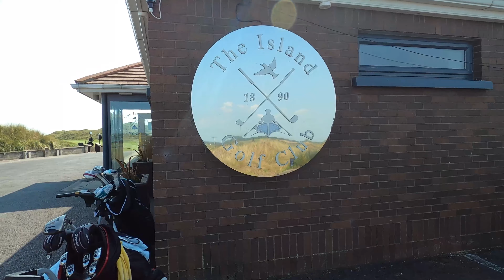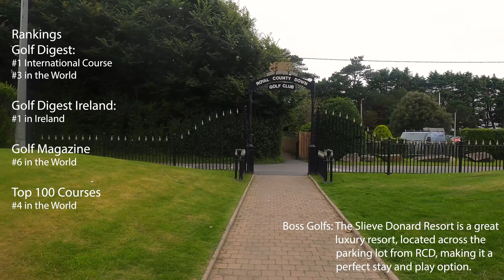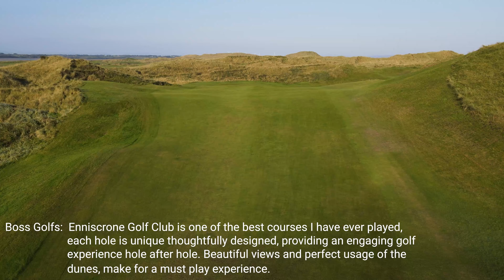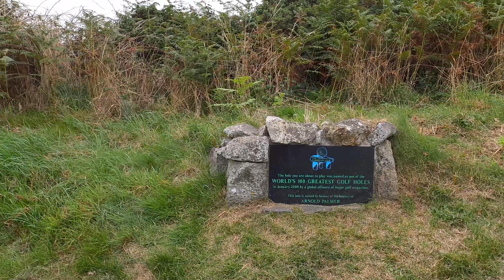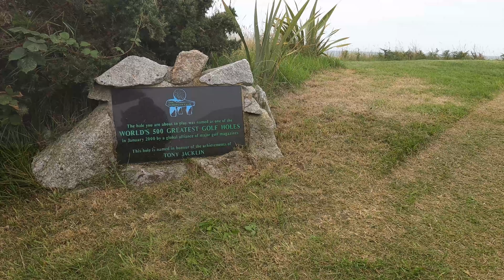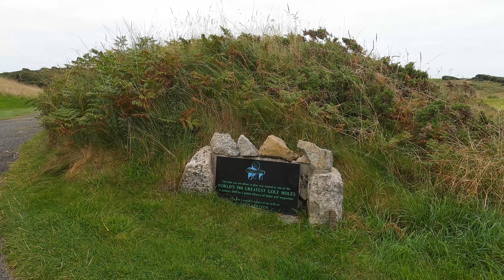TheBossGolfs: 8 Days in Ireland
TheBossGolfs Eight Days in Ireland.  My Epic Ireland Golf Trip was the best pure golf trip experience, I have ever had.  This video is the complete journey.  I have also posted each course individually which you can find on my page.  This video has some bonus footage not in the individual videos.

Portmarnock Golf Club - 00:00
Portmarnock Golf Links - 3:30
The Island Golf Club - 7:01
Royal Country Down - 13:23
Ardglass Golf Club 0 20:02
Royal Portrush Golf Club - 28:10
Portstewart Golf Club - 34:16
Ballyliffin Golf Links (Glashedy) 40:37
St. Patrick's Golf Links - 46:45
Donegal Golf Club - 53:26
Enniscrone Golf Club - 1:00:30
Carne Golf Links - 1:07:10
The European Club - 1:19:42